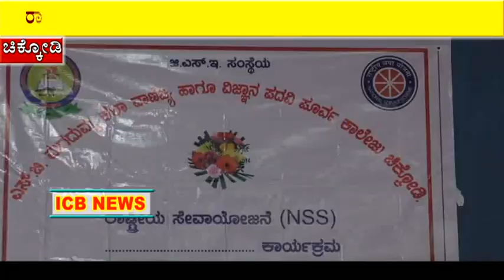ರಾಷ್ಟ್ರೀಯ ಸೇವಾ ಯೋಜನೆಯ ವಿಶೇಷ ಶಿಬಿರದ ಉದ್ಘಾಟಣಾ ಸಮಾರಂಭ